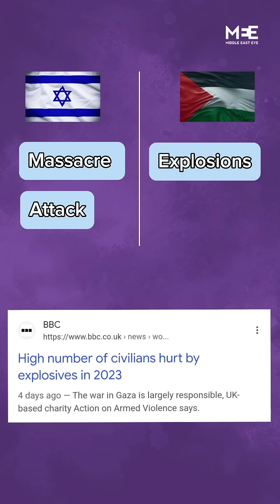Social media users accuse mainstream media of bias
Social media users are calling out mainstream outlets who didn't televise the live stream of South Africa's genocide case against Israel at the ICJ but did televise the live stream of Israel's legal defence.

🎥: @deanahassanein (Instagram)